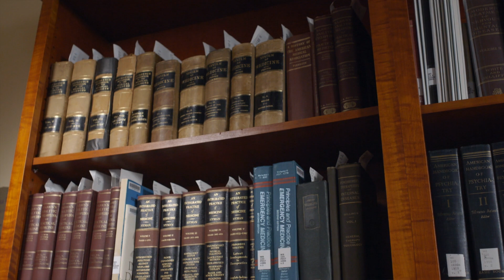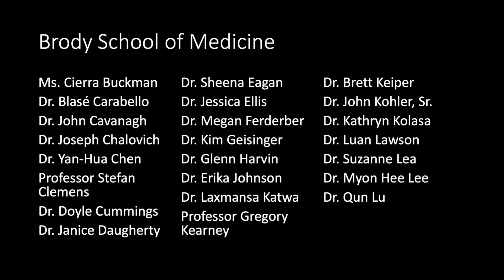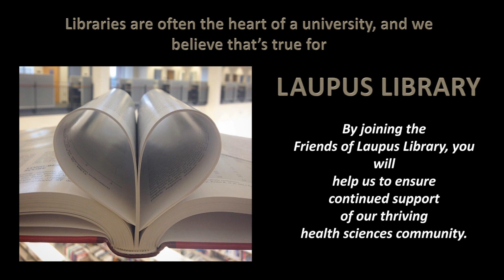2020 Health Sciences Author Recognition Awards Virtual Ceremony